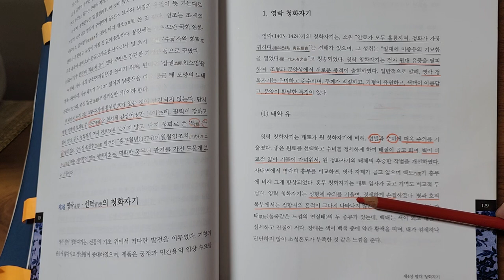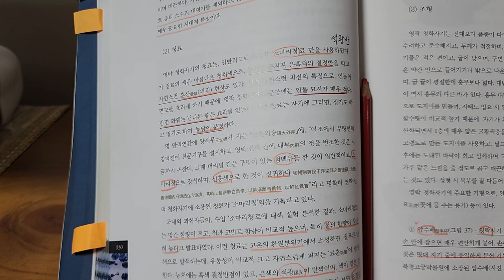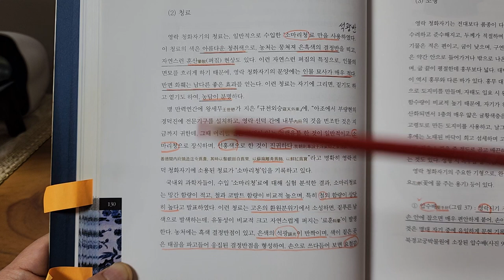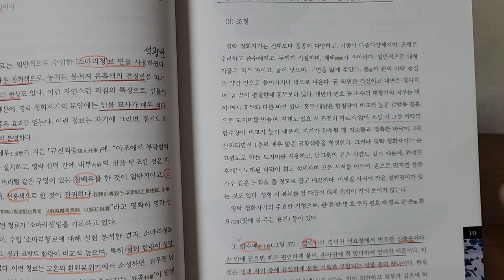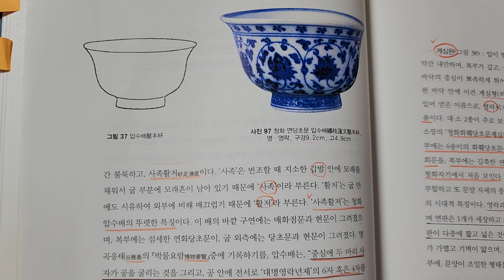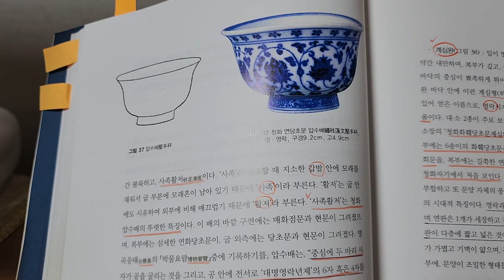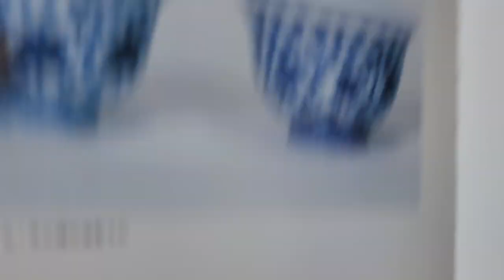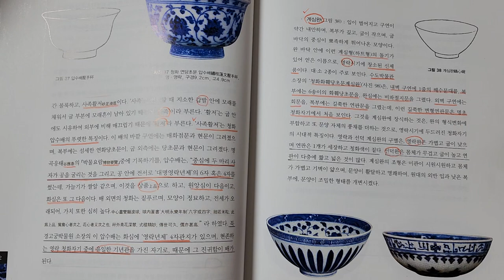짱가몽도썰13ㅡ대명 영락 도자기1..소마리청 및 압수배에 대하여/중국도자기/(01073388729)/옥션/실시간경매매일오후1시/구독ㆍ좋아요는 ♡♡입니다^^감사합니다^^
대명 영락제 도자기 --소마리청 및 압수배 기형에 대하여 설명하는 영상